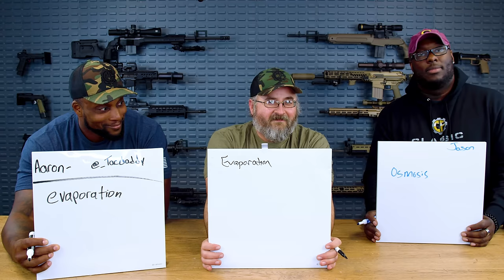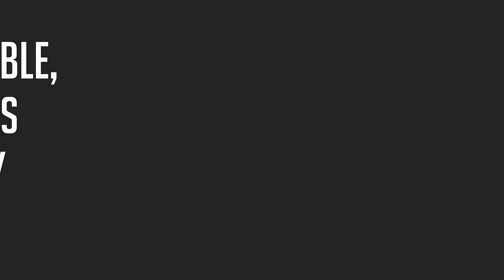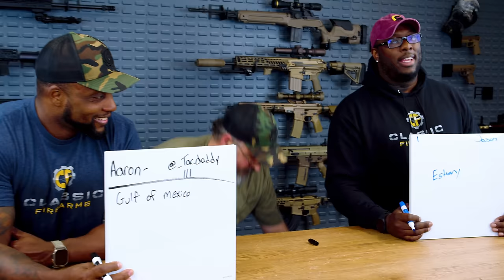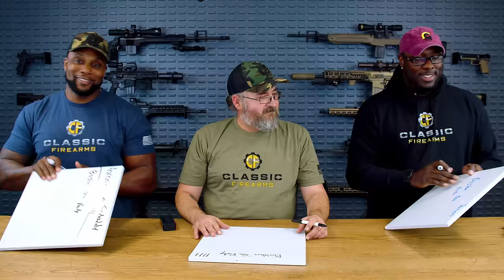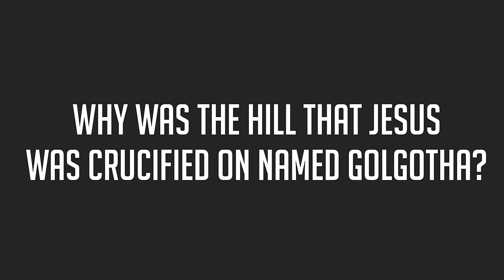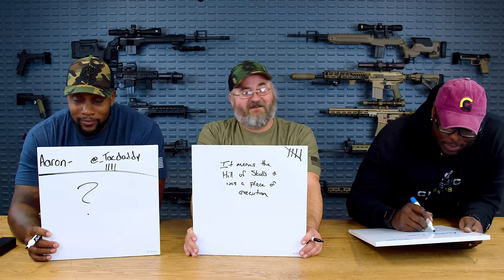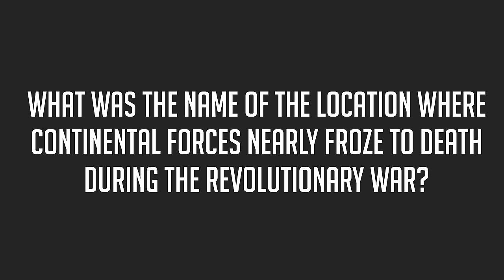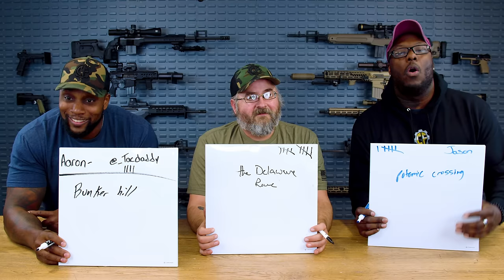Are We Smarter Than A 5th grader? (Part 3)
This is Classic Firearms Secondary Channel, where we take on internet challenges and make fun of ourselves doing them

If there is a specific challenge you would like us to do next let us know down in the comments!